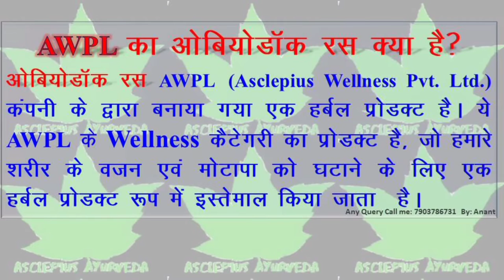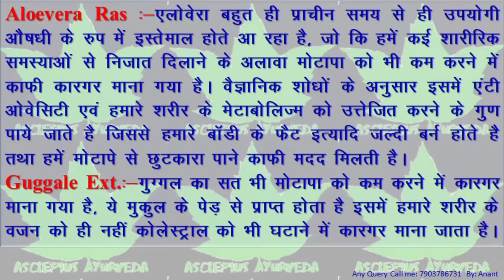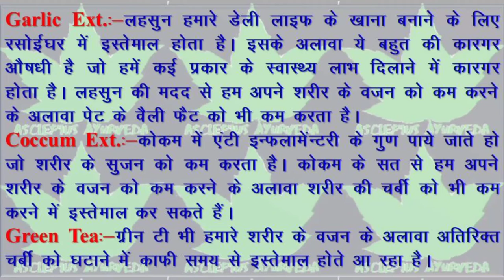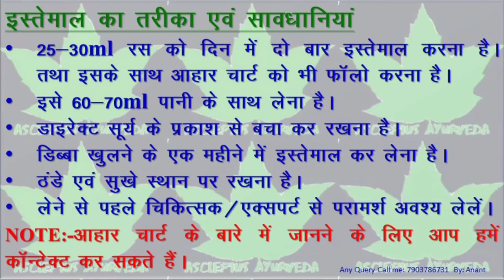Obeodoc ras | शरीर की अतिरिक्त चर्बी के साथ-साथ वजन को भी घटाता है।| AWPL Obeodoc Ras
Note:- कोई भी प्रोडक्ट या पौधे के बारे मेें जो भी जानकारी दी जाती है   उसे  बिना चिकित्सक के सलाह के न लेें। सारी जानकारी internet के माध्यम से इकट्ठा करके दी जाती है।